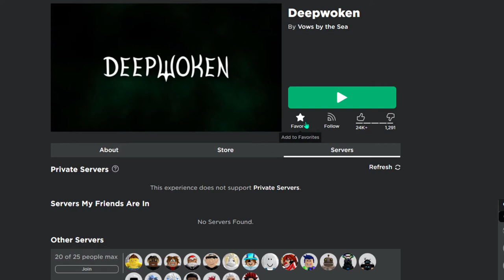Playing DeepWoken Without Any Help or Guide.. Part 1| DeepWoken Character Customization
Playing DeepWoken Without Any Help or Guide.. Part 1! DeepWoken Character Customization/Making My Character| DeepWoken No Guide